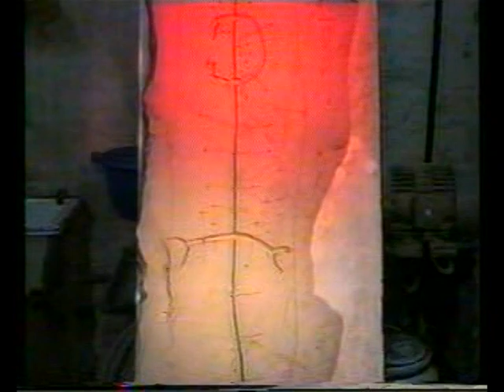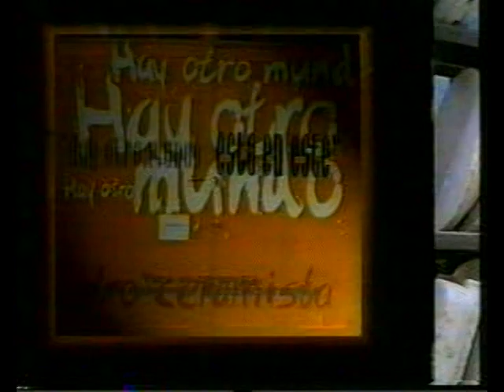4to Simposio Internacional de Cerámica- Avellaneda, parte 2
Homenaje a la trayectoria del artista ceramista Carlos Carlé